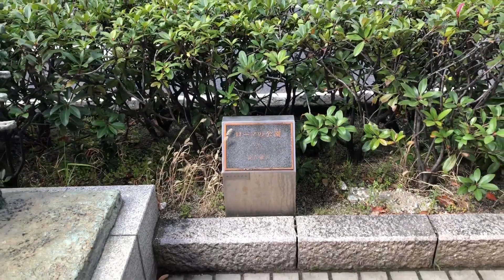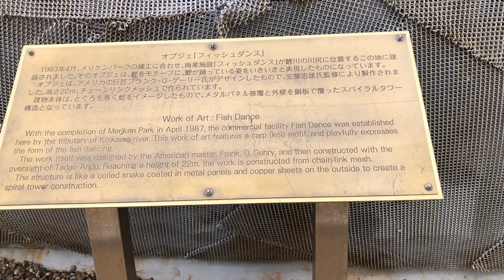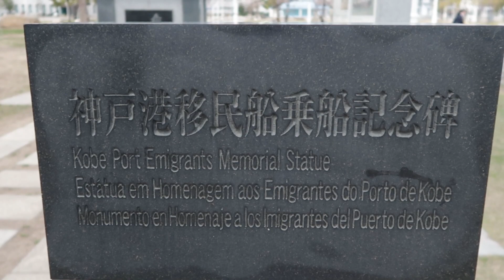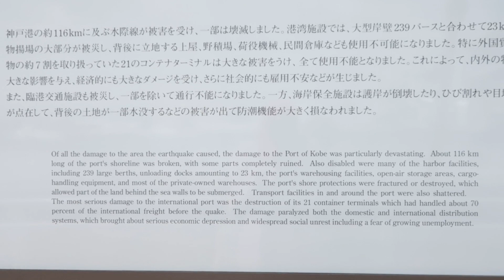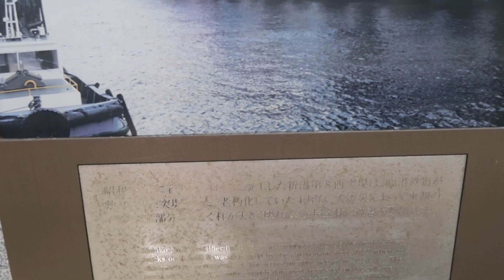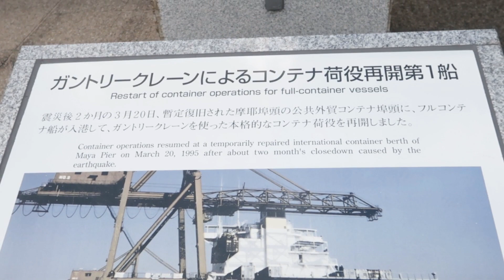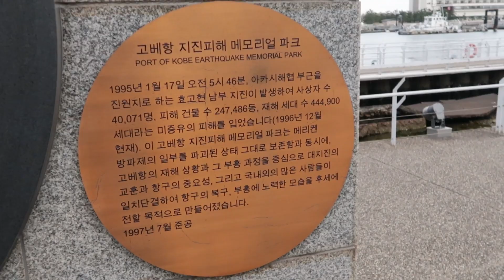Kobe Port Tower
Hi, guys.
Aku Fika dari Indonesia.
Sekarang tinggal di Osaka, Jepang.
Terima kasih udah nonton videoku. :)

Hi, guys.
I'm Fika from Indonesia.
now, I live in Osaka, Japan.

私は フィカです。 インドネシア から まいりました。
今、日本の大阪に住んでいます。
私のビデオを見てくれてありがとうございます。:)

"Kesempurnaan hanya milik Tuhan"
Kalau di video ini, banyak salah ngomong dan banyak kekurangan mohon harap maklum ya.
Aku berusaha lebih baik lagi di video selanjutnya. :)